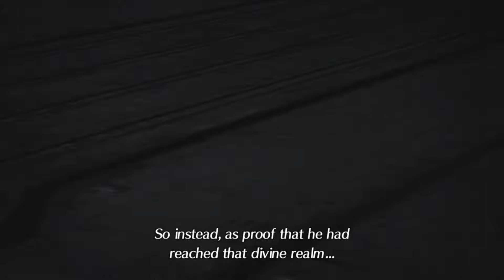Xenoblade Chronicles 2: Part 60- A History Lesson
We start Chapter 4 with a lot of cutscenes.